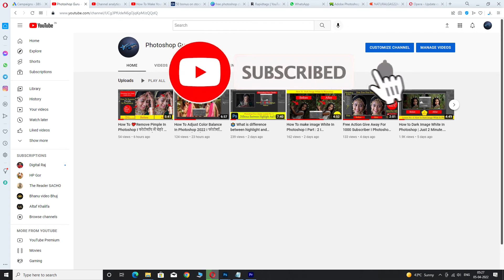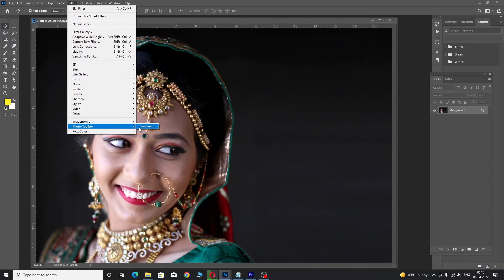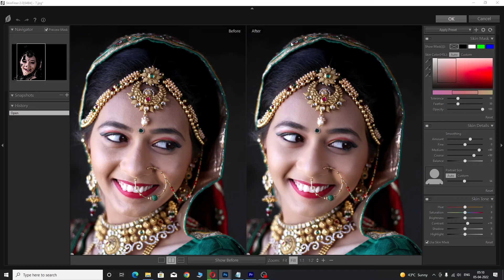Best Plugins For Image Retouching In Photoshop 2022 I Skinfiner कैसे यूज़ करें I Lesson No :7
Thankful For Watching!